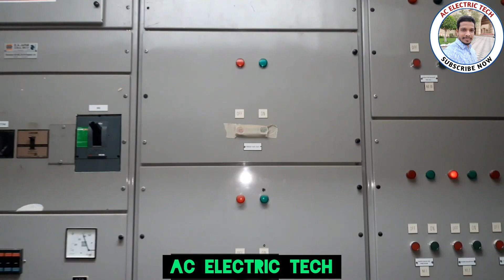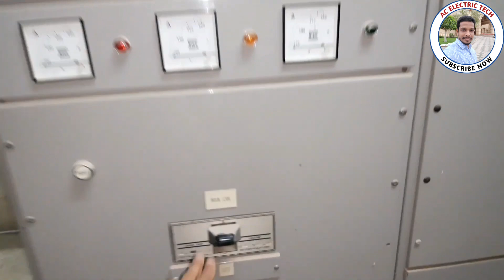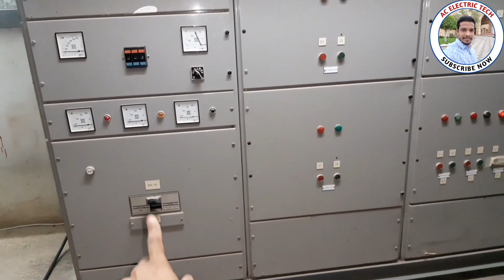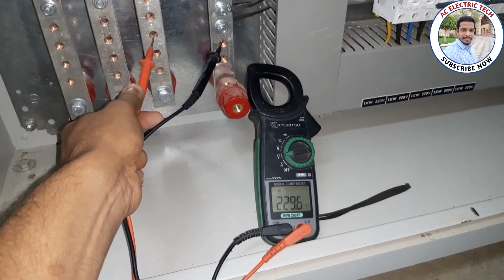Electric Distribution Board Wiring | DB Box Connection In Bangla | Three Phase DB Connection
This Video Will Show Electrical Distribution Board Wiring And Three Phase Line Input And Output And How To Check Phase To Phase Voltage And Phase To Neutral Voltage Will Be Shown And Explained Completely One By One